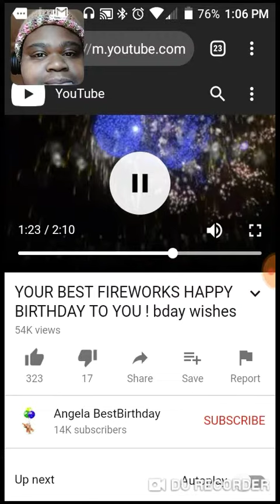Happy Birthday to my wonderful Mother!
I have the best Mother in Al the world and I give her my thanks for raising me the thebest of her ability. Mom, you are always on heart! 💗💗💗😘 Love you very much and I wish you the best best and blessed birthday with many still to come.  Woohoo!👑🙏